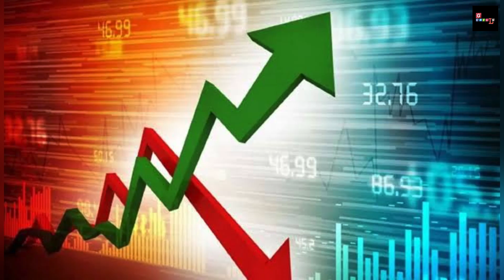India ने चीन में घुसकर बताया अपना Power/ अब कभी नहीं करेगा POK की बात